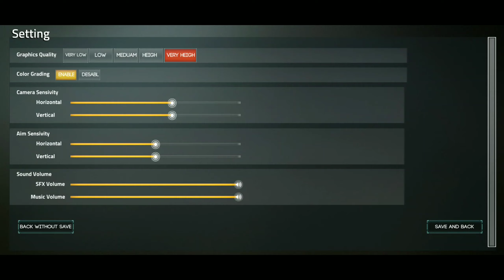Play PUBG On 500MB Ram || OFFLINE PUBG Mobile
Hey guys,
My name is Raisa.. I live in Bangladesh 💜..I love to play video games so i decided to share my gameplays with you guys. Thank you very much🥰

Device name: Xiaomi Redmi Note 7 pro
Ram: 4 GB
Rom: 64 GB

PUBG ID:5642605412 (fire fire fire 🔥🔥🔥)